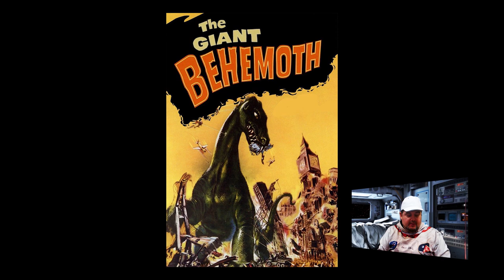El Monstruos Submarino 1959 (Monstruos atómicos 3)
Review de la película El Monstruo Submarino (The Giant Behemoth, 1959)